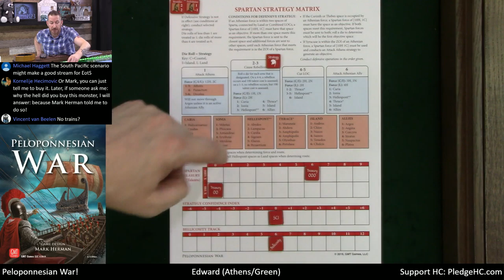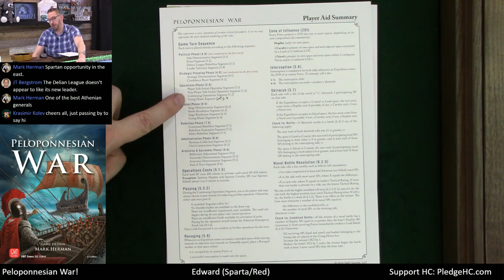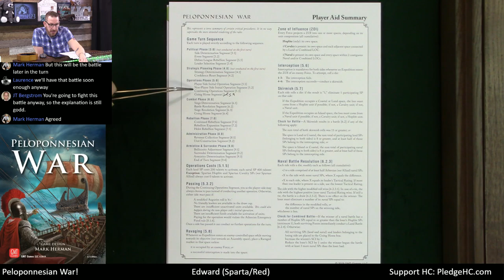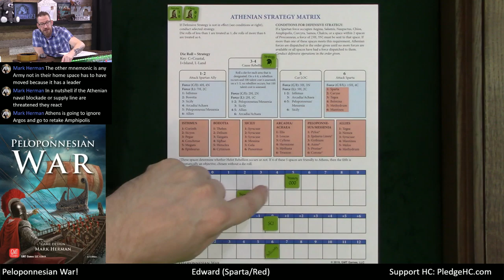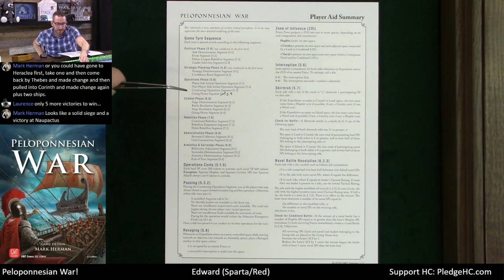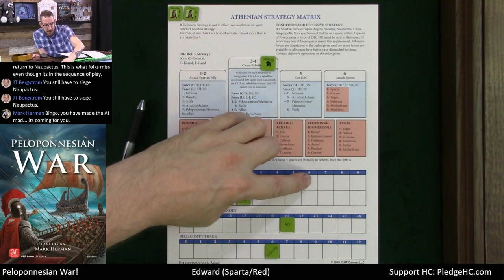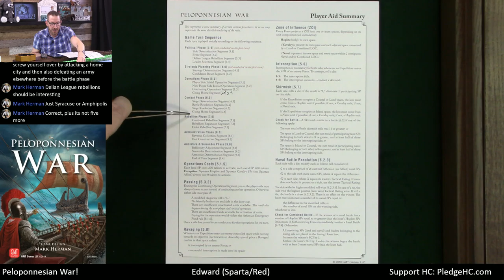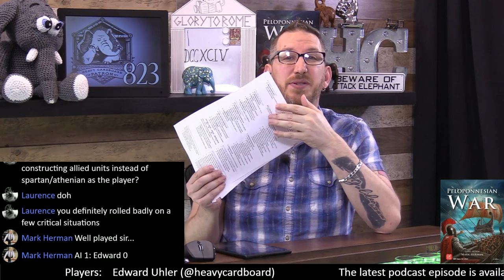Peloponnesian War 431-404 BC (solo) Teaching, Play-through, & Round table by Heavy Cardboard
Are you interested in learning how to play Peloponnesian War 431-404 BC (solo)?  Here is your chance! Edward, from Heavy Cardboard, teaches you how to play in this video.

0:57 Video start
1:46 Intro
6:15 Game intro
7:30 Game overview
22:55 Game start
27:29 Round 6 - Political Phase
40:14 Round 6 - Strategic Planning Phase
43:22 Round 6 - Operations Phase
1:22:48 Example of calculating battle modifiers
1:52:21 Battle of Argos - Hermione
2:38:31 Battle of Naupactus - Erineus
3:07:30 Battle of Naupactus
3:26:01 Round 6 - Combat Phase
3:30:28 Battle of Syracuse
3:36:36 Siege of Amphipolis
3:41:30 Round 6 - Rebellion Phase
3:45:57 Round 6 - Administration Phase
3:54:14 Round 6 - Armistice & Surrender Phase
4:00:20 And the winner is...
4:01:52 Game discussion
4:07:39 First edition
4:14:19 Outro

Heavy Cardboard
321 Main St.